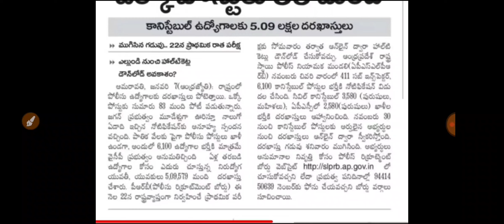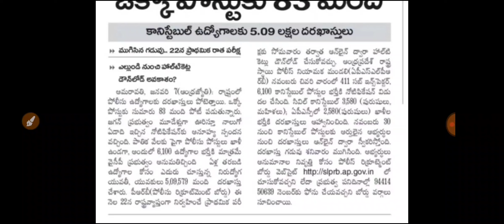AP Police hall tickets download | పోలీసు ఉద్యోగులకు తీవ్ర పోటీ | అప్లికేషన్ ఎడిట్ ఆప్షన్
మన app డౌన్లోడ్ చేసుకోండి
 టెలిగ్రామ్ గ్రూప్
Aarush Eduzone